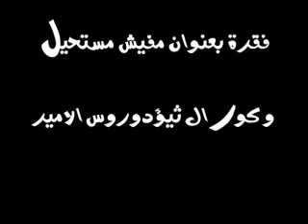احتفال النيروز 2012